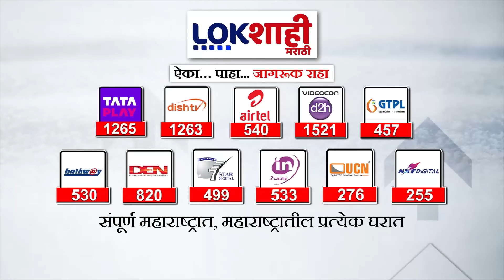Uddhav Thacleray Melava: उद्धव ठाकरे यांची तोफ उद्या ठाण्यात धडाडणार | Thane | Vidhansabha Elections